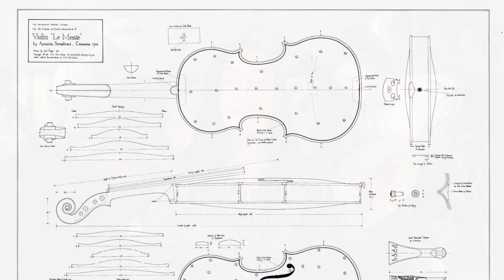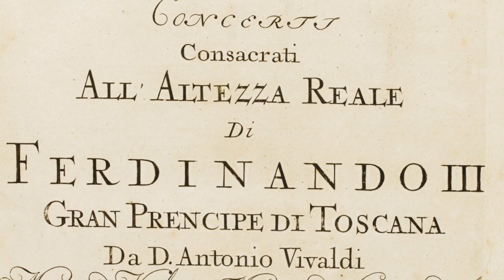Baroque Notes: Vivaldi & Friends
Program annotator Jennifer More and guest conductor John Butt, music director of Scotland's Dunedin Consort, discuss "Vivaldi & Friends," featuring music of Antonio Vivaldi, Arcangelo Corelli, Tomaso Albinoni, and Johann Sebastian Bach. "Vivaldi & Friends" takes place Sunday, October 17, 2021, at the North Shore Center in Skokie, and Monday, October 18, 2021, at the Harris Theater for Music and Dance in Chicago. The concert will be available On Demand from October 22 through November 25, 2021.